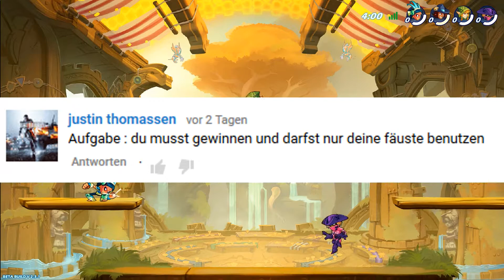Let's Play Brawlhalla • CHALLENGE TIME ! • Kostenloser 2D Brawler • Deutsch German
Brawlhalla is a 2D platform fighter and 100% Free to Play. An eternal battle arena where the greatest Legends ever brawl to prove who is the best that ever was, is, or will be. Every match is an epic test of skill, speed, and strength, and every victory brings glory and bragging rights to the winner.

Titel :                 Brawlhalla
System:             PC/Steam
Kosten:              KOSTENLOS